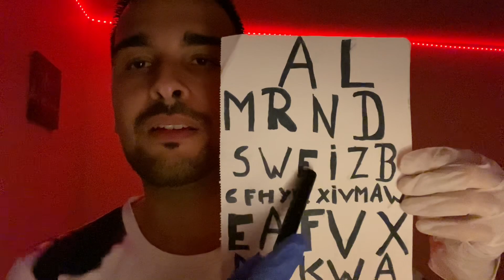Fast 2 minute cranial nerve exam ⚡️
🔴 Go follow my new channel! 🇫🇷